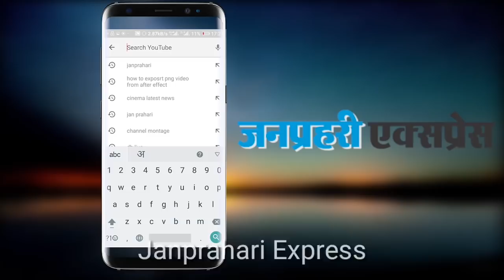कल अमित शाह से मिलेगी सीएम वसुंधरा राजे